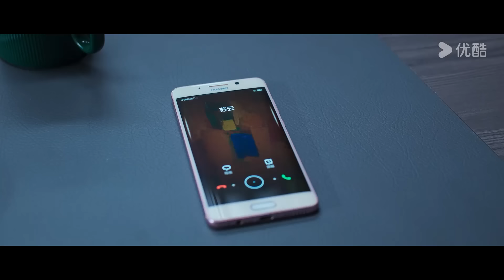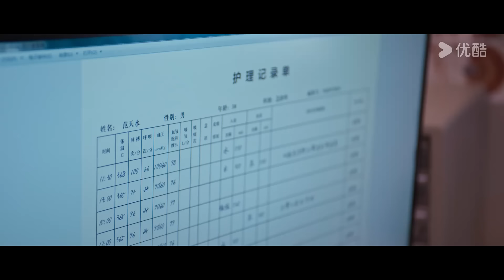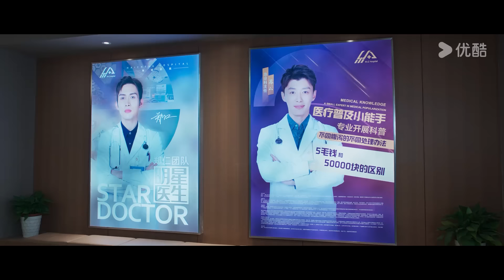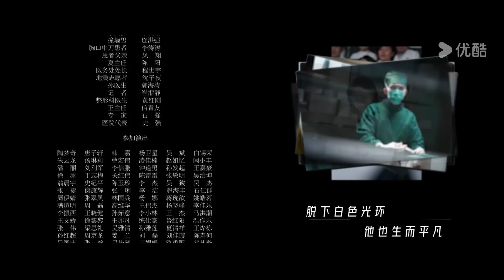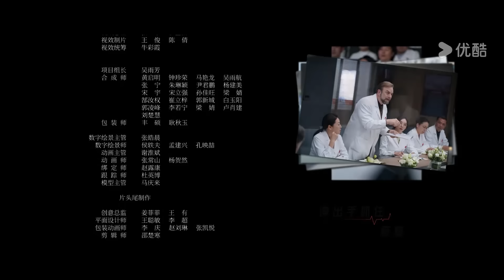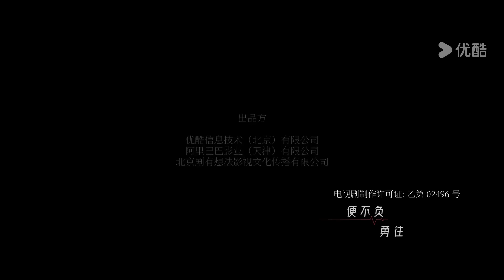ESPSUB [Quirófano en vivo] | EP11 | Moderno / Médico | Zhang Binbin / Dai Xu | YOUKU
★Actores: Zhang Binbin / Dai Xu
★Episodios: 28

00:00 ¡Ya está disponible el sitio web internacional youku.tv!
02:00 Descargue la aplicación YOUKU Internacional para ver su programa favorito anticipadamente.